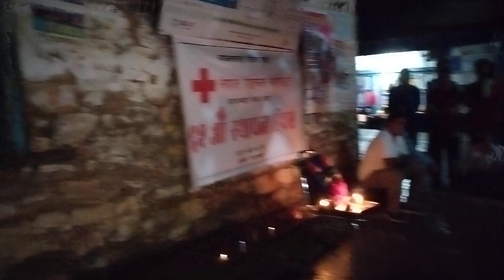रेडक्रस बारेमा जानकारी सुनौ जिल्ला सभापती हरि सन्दर्भ सर बाट ।